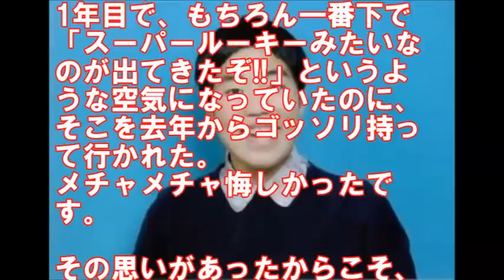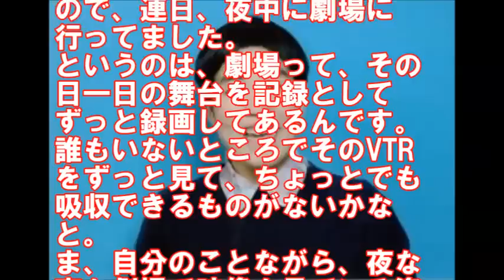ゆりやんレトリィバァ、「私の方が『8 6秒バズーカー』より絶対におもしろい」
ゆりやんレトリィバァ、「私の方が『8.6秒バズーカー』より絶対におもしろい」      ネタ,英語,さんまのまんま,r1,決勝,マツモトクラブ,2015,ロケみつ,アカデミー,r1グランプリ2015

【関連動画】
ゆりやんレトリィバァR1グランプリ2015決勝ネタ「女スパイ」2015年2月10日

【キーワード】
 ゆりやんレトリィバァ 英語
ゆりやんレトリィバァ動画
ゆりやんレトリィバァ ブログ
ゆりやんレトリィバァ 実家
ゆりやんレトリィバァ 大学
ゆりやんレトリィバァ英会話
ゆりやんレトリィバァ面白くない
ゆりやんレトリィバァ 決勝
ゆりやんレトリィバァ 2ch
ゆりやんレトリィバァ 発音
ゆりやんレトリィバァ r-1
ゆりやんレトリィバァ つまらない
ゆりやんレトリィバァ おもしろい
ゆりやんレトリィバァ wiki
ゆりやんレトリィバァ wikipedia
r1 ゆりやんレトリィバァ
ゆりやんレトリィバァ 2015
ゆりやんレトリィバァ 5up